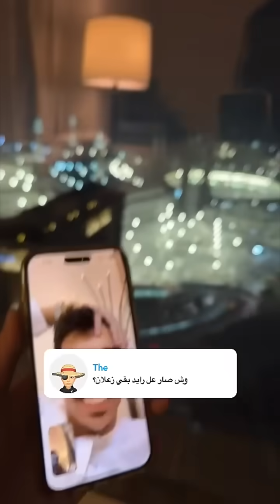جويد قلب شقة ثامر يدور مكان للدوشك🤣